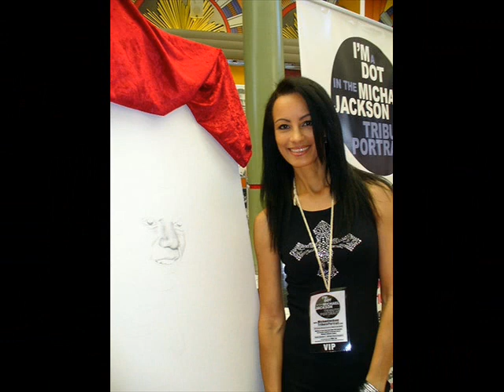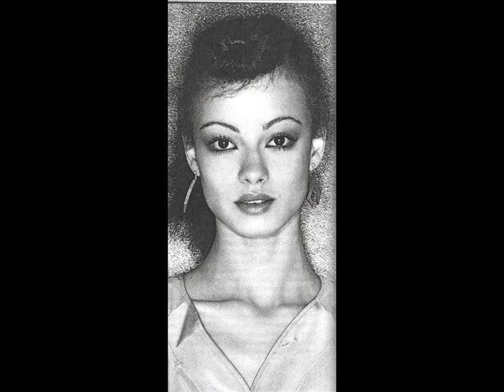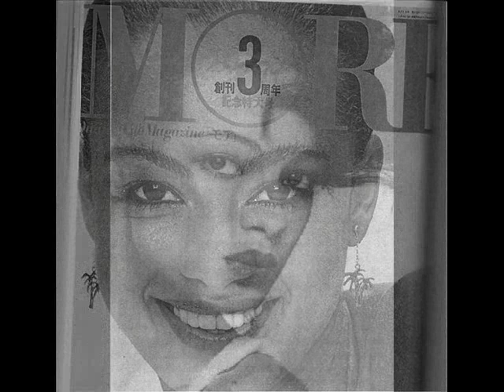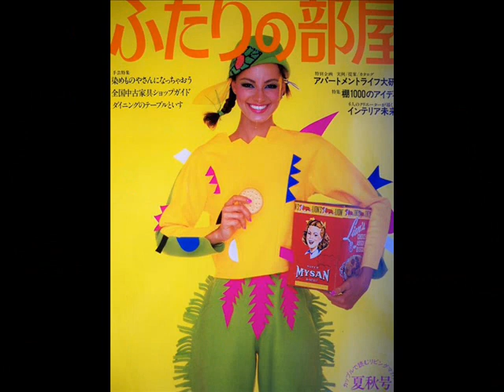Tatiana Thumbtzen Video 1 wmv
Hier ist wieder ein Video für Tatiana Thumbtzen
www. tatianalovesmichael.de.tl
Das ist die offizielle Fanpage